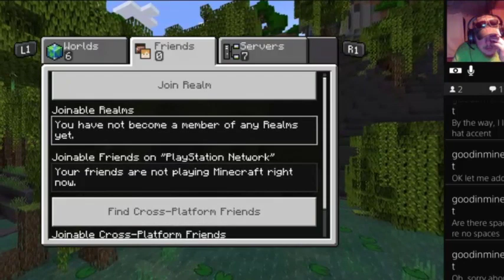Abraham Hick May 2023 🜩 What is the Easiest Way to Start a Positive Momentum RAMPAGE